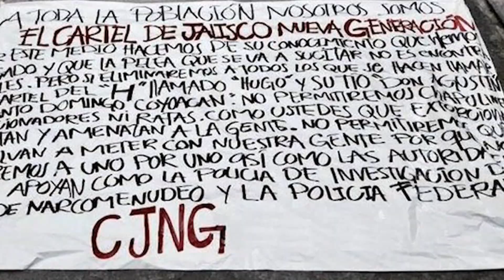México Crónico con Juan Veledíaz- Febrero